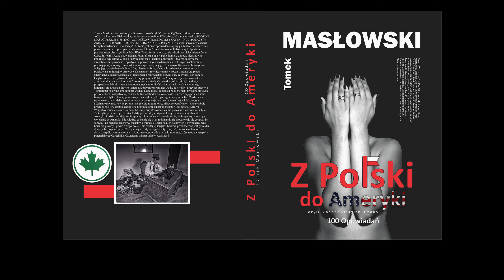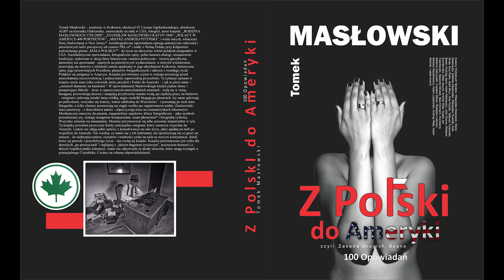JOLKA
Na stronę małej Polski wybrałem dwadzieścia z ponad stu opowiadań z mojej książki. To jest jedno z nich:
Opowiadanie pt. JOLKA * CZYLI MOJA NAJLEPSZA MODELKA
z książki pt. Z POLSKI DO AMERYKI – czyli Zasada Drugich Szans.
Text z tylnej okładki:
Tomek Masłowski – urodzony w Krakowie, ukończył IV Liceum Ogólnokształcące, absolwent AGH na kierunku Elektronika, zamieszkały na stałę w USA, fotograf, autor książek: RODZINA MASŁOWSKICH 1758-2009, STANISŁAW MASŁOWSKI I KATYŃ 1940, POLACY W AMERYCE-400 PORTRETÓW, MISTRZ ANDRZEJ PITYŃSKI i wielu innych, właściciel firmy budowlanej w New Jersey.
Autobiograficzne opowiadania opisują autentyczne zdarzenia i prawdziwych ludzi począwszy od czasów PRLu i walki o Wolną Polskę przy kolportażu podziemnego pisma MAŁA POLSKA – do życia na obczyźnie wśród polskich emigrantów w USA. Surrealistyczne opowiadania, fotograficzne opisy, pełne humoru dialogi, niesamowite konkluzje, wplecione w akcję fakty historyczne i analiza polityczna – tworzą specyficzną atmosferę stu opowiadań – opartych na prawdziwych wydarzeniach, w których wielokrotnie powtarzają się motywy z młodości autora spędzonej w jego ukochanym Krakowie, historyczne opisy jego prześwietnych Przodków, plenerów fotograficznych i zdarzeń z twardego życia Polaków na emigracji w Ameryce. Książka jest również czymś w rodzaju przestrogi przed amerykańską rzeczywistością, i jednocześnie zapowiedzią przyszłości. Te sytuacje opisane w książce może znać tylko człowiek, który przybył z Polski do Ameryki – i jak to pisze autor – „zamienił diamenty na kamienie”. W opowiadaniach Masłowskiego kiedyś piękne domy i prosperujące fabryki – teraz w opuszczonych amerykańskich miastach – walą się w ruinę, huragany przewracają drzewa i zatapiają przybrzeżne miasta wodą. Po ciężkiej pracy na budowie – emigranci zalewają smutki tanią wódką, nagie modelki biegają po plenerach, łzy same spływają po policzkach, wszystko się kończy, ludzie odchodzą do Wieczności – i pozostają po nich stare fotografie, a tylko chmury przesuwają się ciągle szybko po zagniewanym niebie.
Zardzewiałe, stare parowozy  - z dzieciństwa autora – odpoczywają teraz na cmentarzyskach lokomotyw. Mechaniczne maszyny do pisania, magnetofony szpulowe, klisze fotograficzne – jako symbole przeminionej ery – zostają zastąpione komputerami, smart phone’ami i fotografią cyfrową.
Wszystko zmienia się nieustannie. Musimy przystosować się albo pozostać niepotrzebni w tyle.
Tą książkę powinien przeczytać każdy potencjalny emigrant, który zamierza wyjechać do Ameryki. Ludize nie zdają sobie sprawy z konsekwencji na całe życie, jakie spadną na nich po wyjeździe do Ameryki. Nie wiedzą, co stanie się z ich rodzinami, nie spodziewają się co grozi im samym – ile niebezpieczeństw, oszustów i trudności czeka na nich na nowym kontynencie. Jeżeli boisz się prawdy i prawdziwego życia – nie czytaj tej książki. Książka przeznaczona jest tylko dla dorosłych „po przeżyciach” i najlepiej z „dużym bagażem życiowym”, poczuciem humoru i o dużym współczynniku tolerancji. Autor nie odpowiada za skutki uboczne, które mogą wystąpić u potencjalnego Czytelnika.
Czytasz na własną odpowiedzialność.

The Stories written over many years were finalized in 2017.
The Stories were published first time in 2018 and can be seen @
The Stories were recorded on film in November & December 2021.

Special thanx to all the People whose life-stories intersected with mine.
I hope my stories and my pictures will immortalize you forever.